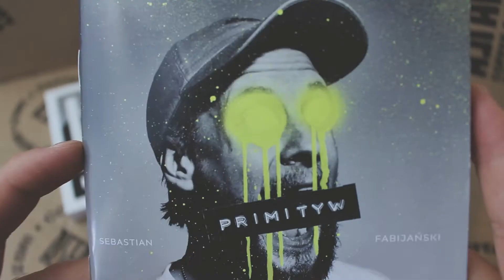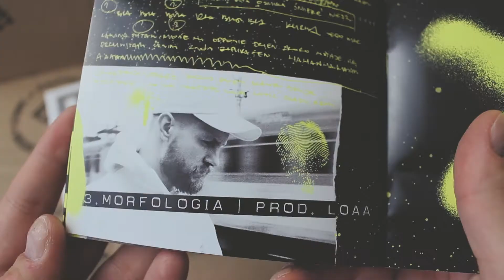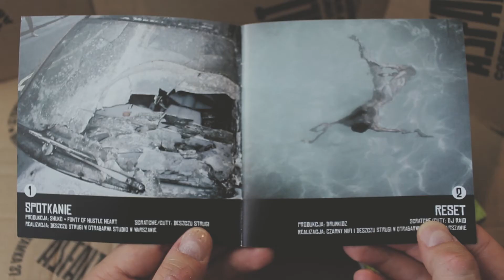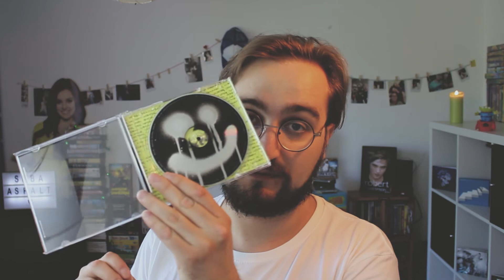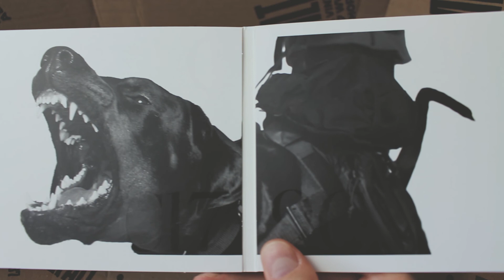SEBASTIAN FABIJAŃSKI "PRIMITYW" - RECENZJA ALBUMU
rozpiska czasowa:
0:00 wstęp
0:27 Sebastian Fabijański - sylwetka postaci
1:51 Fabijański jako raper
7:03 "Primityw" - informacje wstępne
10:43 "Primityw" - o treści albumu
15:31 "Primityw" - o warstwie muzycznej
17:21 podsumowanie
19:00 pa jak tańczy